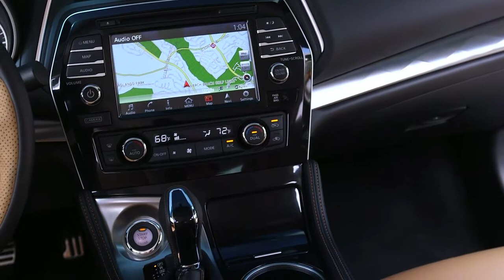2016 Nissan Maxima - New York International Auto Show